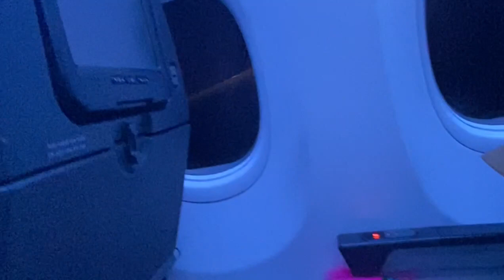BAKASYON SA PINAS😊